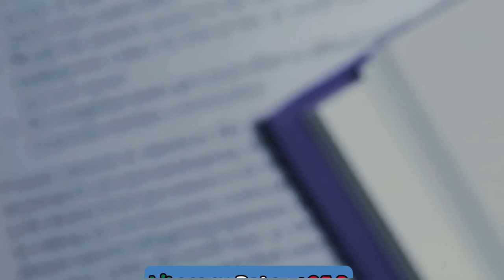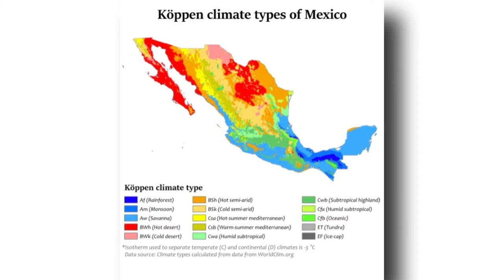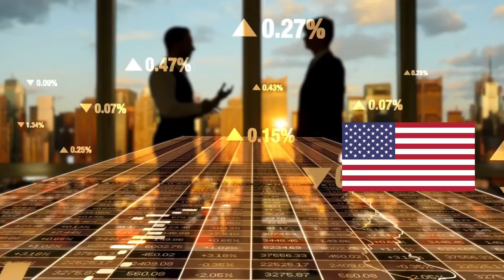Awesome facts about Mexico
In this video we are going to learn about Mexico and its history, geography, sports and many more.
Mexico or United Mexican States is a country located in north America and shares borders with the United States, Belize and Guatemala. Mexico City is the capital and the largest city. Mexico has a population of 126 million people. Spanish is the wildly spoken language. The government type is Democracy Republic. The literacy rate is more than 95.3%. and 89% of the people are Christians, mainly roman Catholics.  Peso is the currency. Flag colors are green, white and red. The flag shows three bands in green, white and red. The emblem on the white ground shows an eagle standing on a cactus with a snake in the beak. The colors of the Mexican flag stand for independence, unity and religion. The legend describes, that the Aztec settled and built their capital city which they named Tenochtitlan, which is today Mexico City, on the place where they saw and eagle sitting on a cactus, eating a snake. Mexico was conquered and colonized by the Spanish from the 16th century.